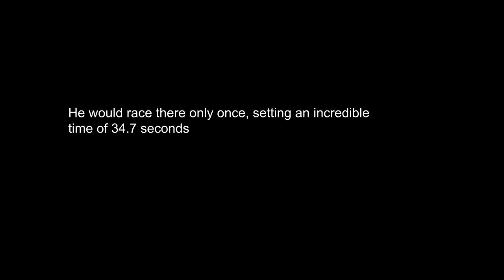Lotus Exige Sport 350 at Bo’ness Hillclimb - Jim Clark Tribute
Lotus legend Jim Clark – a national hero, one of the greatest drivers of his generation and a true motorsport icon – has been celebrated at the Bo’ness Revival Hillclimb 60 years after he competed at the event.

In 1959, armed with the very same Lotus Elite he had raced at the 24 Hours of Le Mans weeks earlier, Clark tackled the famous West Lothian hill in a time of 37.4 seconds. Overcoming all the elements of the course, it pushed his Lotus to the limit and is still a competitive time today.

Formula 1 World Champion in 1963 and 1965, and the winner of the Indianapolis 500 in 1965, Jim Clark made 72 Grand Prix starts, claimed 25 wins and 33 pole positions, all behind the wheel of a Lotus. Clark remains to this day a true icon of the sport and one of the greatest drivers of his generation.

Lotus has today released a new film recreating Clark’s 1959 run. Using a Lotus Exige Sport 350 wearing Clark’s registration and racing number, and featuring insights from journalist and historian Graham Gauld, the film looks at how the driver tackled the hillclimb.

The main feature at the 2019 Bo’ness Hillclimb was a ‘honourable run’, consisting of a unique category for makes of cars driven by the racing legend*. It also featured a cavalcade of cars he actually drove, plus a road tour running from the event to the newly renovated Jim Clark Motorsport Museum.

The Museum, in Duns, Scotland, has recently reopened its doors following a major redevelopment and expansion. Ahead of the event, Sir Jackie Stewart OBE, Honorary President of The Jim Clark Trust, was on hand – alongside fellow racing driver Allan McNish – to unveil a commemorative plaque. The Museum has welcomed more than 300,000 visitors since it opened 60 years ago and boasts a unique collection of more than 100 trophies and Jim Clark memorabilia, all dedicated to the life and career of the legendary racer.

Doug Niven, cousin of Jim Clark and Jim Clark Trustee, said: “Jim’s long and successful association with Lotus is one of motorsport’s great partnerships. So it’s great that this has been honoured at the Bo’ness Revival in the same week as we opened the new museum. We were delighted that Sir Jackie Stewart was able to come to Duns for the official opening. Jim and Jackie have together helped inspire a generation of success for Scottish motorsport and we hope the new museum can inspire future generations for many years to come.”

A special Jim Clark Lotus Evora GT410 Sport also took pride of place at the opening. Signed by all 20 current F1 drivers, including champions Lewis Hamilton, Sebastian Vettel and Kimi Räikkönen, it is the 100,000th Lotus road car ever built. The supercharged, 3.5-litre, six-cylinder homage model was auctioned in order to raise funds for the new museum.